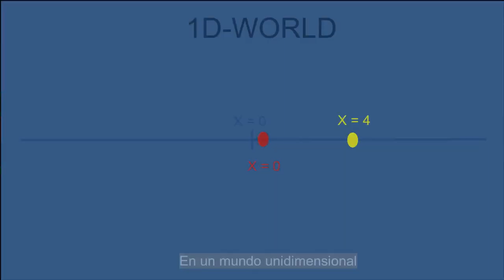Proving that time is the 4th dimension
In this short video I will prove, without using any numbers or equations, that time is the fourth dimension.